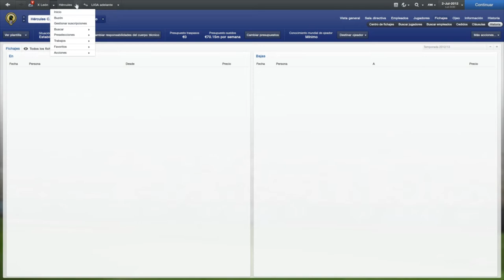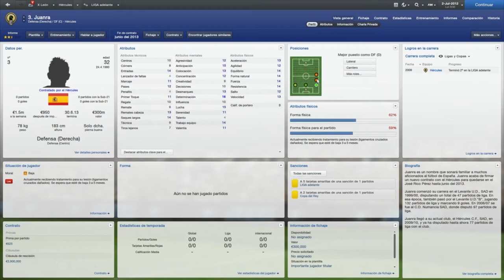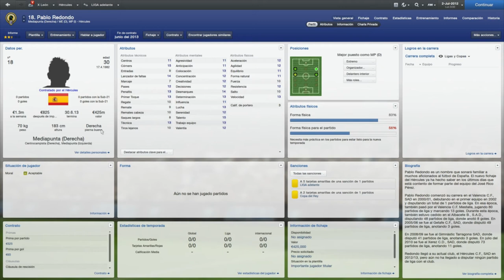MANUAL DE COMO EMPEZAR EN UN EQUIPO EN EL FOOTBALL MANAGER 2013 (HOY TOCA EL HERCULES) PARTE 3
Buenas a todo el mundo, empezamos una nueva serie que son los manuales, y el primer manual va a ser el inicio de temporada del football manager 2013, lo inicio con el HERCULES y nada hoy os explico como realizo yo la tarea para elegir titulares y suplentes y de paso elegir los descartes en un primer momento. También realizamos el primer vistazo a la cantera por si hay algo que interesa.

Si quereis que realice otro manual con otro equipo para ver como mejorarlo o ver fallos etc comentarmelo y lo haré para que veais como lo hago yo.

Como sabeis no soy un experto pero os explico como lo hago yo y como realizo todos los cambios y voy adoptandolo a mi todo.

Nos vemos en el siguiente video y si quereis enteraros antes de lo que pasa en mi canal seguirme